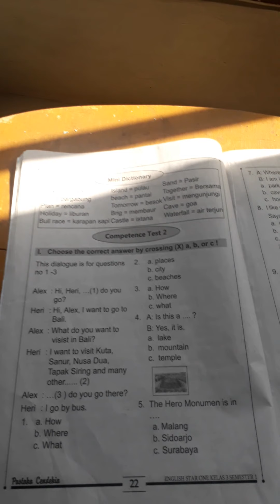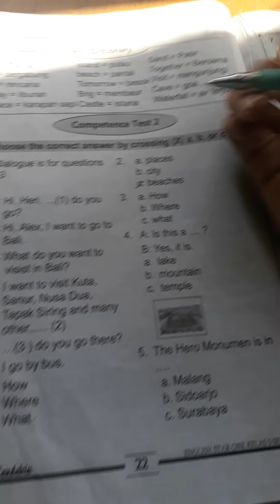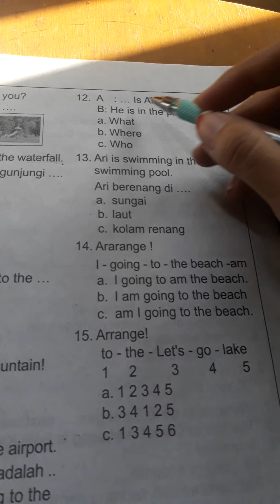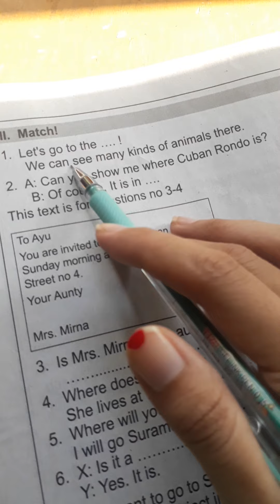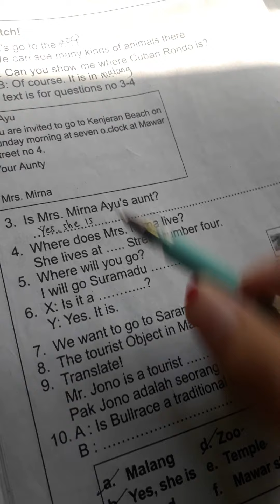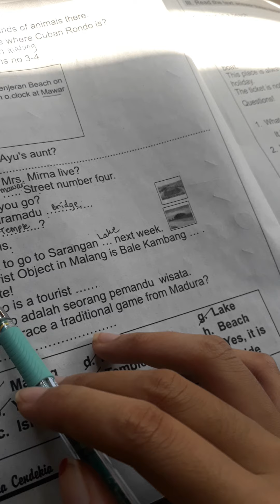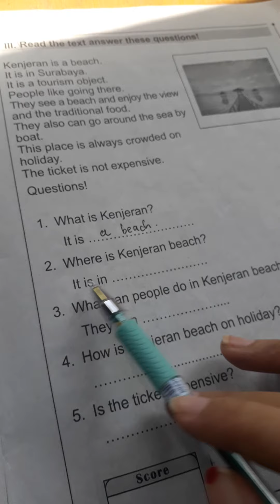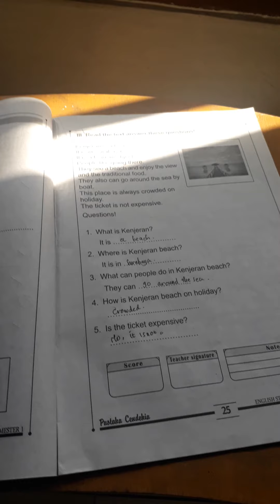English Class 3 - Competence tes 2